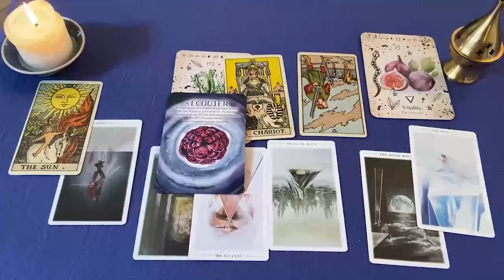CAPRICORNIO QUEDAN MUYYY POCOS DIAS PARA ESTO❗️💣🧨 AGARRATE💥 HOROSCOPO CAPRICORNIO AMOR AGOSTO 2024